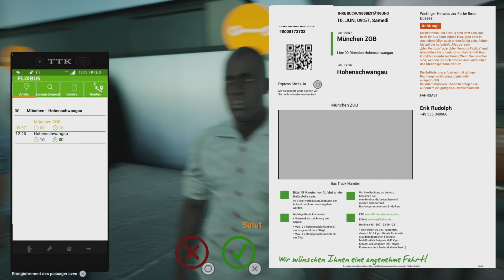🚌[FERNBUS SIMULATOR] VOYAGE #20 MUNICH DIRECTION HOHENSHWANGAU 4K60 [FR] (PS5)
_-_-_-_-_-_-_-_-_­-_-_-_-_-_­­­­­­ Ouvre-moi _-_-_-_-_-_-_-_-_-_-_-_-_-­_-_-_-_­

Gameplay / Fernbus simulator Voyage 20 de Munich direction Hohenshwangau 4K60 (PS5) en français (FR)!

🖥 Ma Configuration 🖥
🔵 CM : Gigabyte B550M DS3H
🔵 CPU : AMD Ryzen 5 3600
🔵 GPU : PNY Geforce RTX 3050
🔵 RAM : G.Skill Aegis Series 32 Go (2 x 16 Go) 3200 Mhz
 🔵 SSD : PNY CS1030 1TB M.2 NVMe PCIe Gen3 x4
🔵 Boîtier : Antec NX420
🔵 Système d'Exploitation : Windows 10 home
🔵 Clavier : Klim Chroma RGB

Capture : Bouton Share PS5
Montage vidéo : shotcut
Miniature : PhotoFiltre 7

❤ Tu as aimé ? Alors Lâche toi ➜ Lâche 1Like ❤

#​​​​​​​​​​​​​​​​​​​​​​​​​​​​​​​​​​​​​​FERNBUSSIMULATOR
VOYAGE0​​​​​​​​​​​​​​​​​​​​​​​​​​​​​20